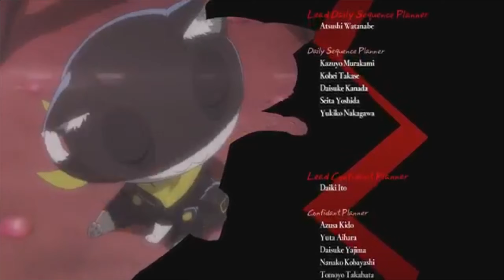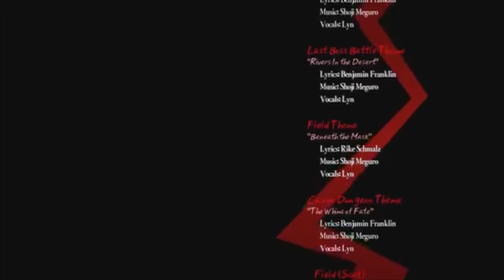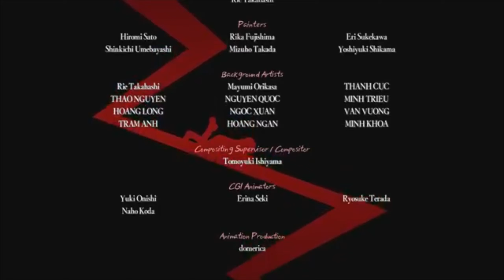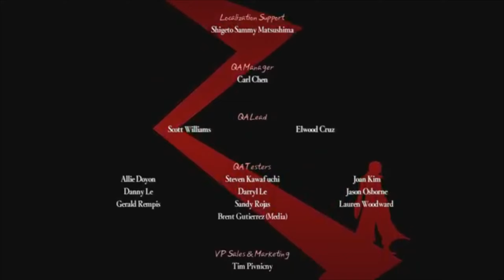After tentacle war: Joker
Yes this is the end of p5